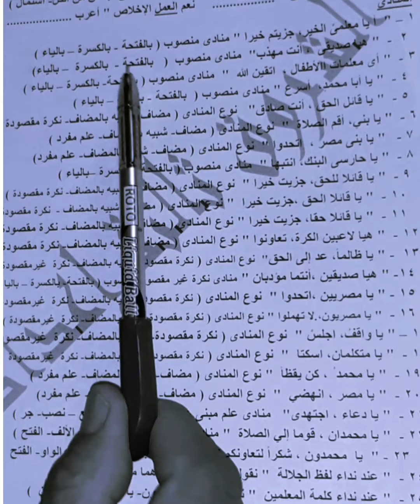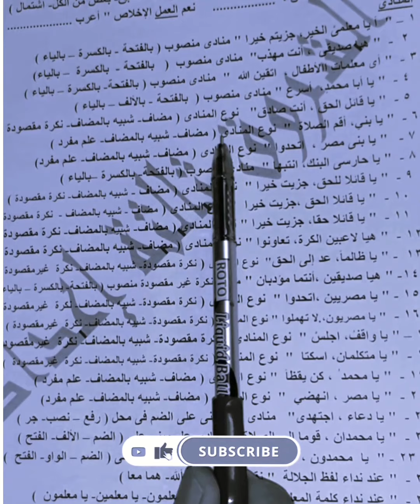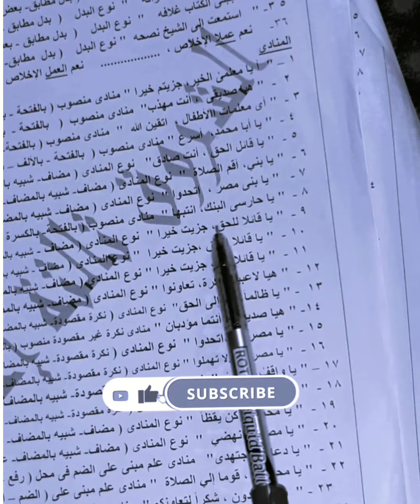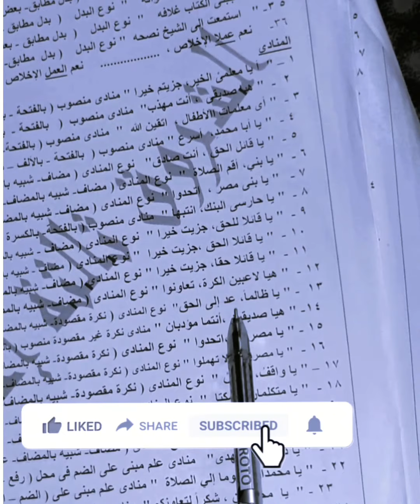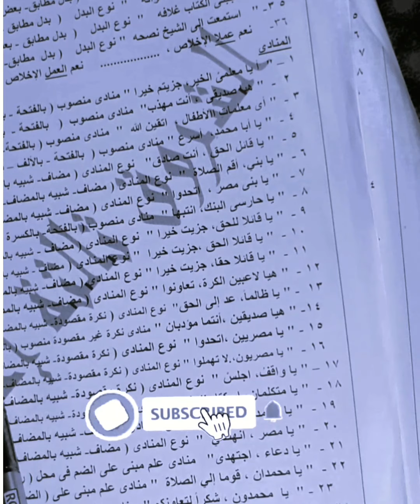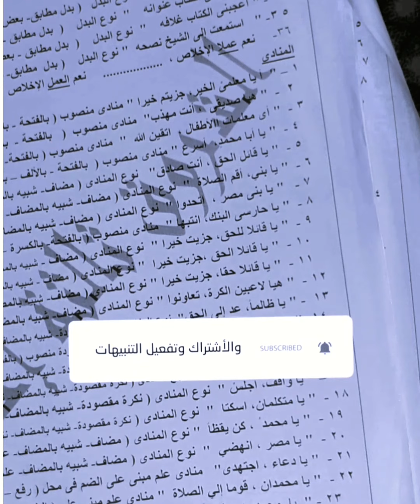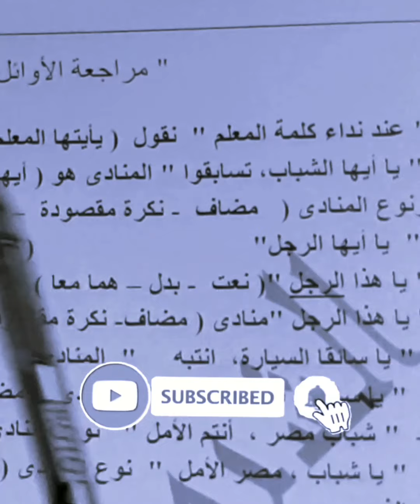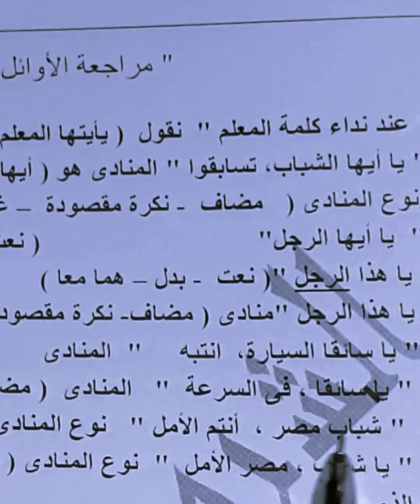حل أربعون سؤالا تدريبات على درس المنادى بطريقة شائقة الصف الثالث الإعدادى الفصل الدراسى الأول .